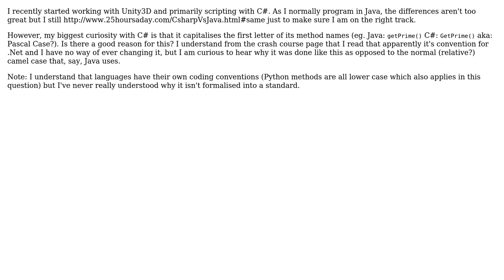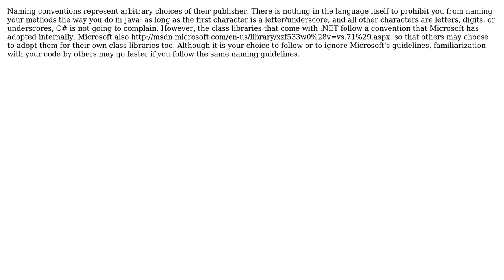Software Engineering: Can someone explain to me C#'s coding convention? (3 Solutions!!)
Software Engineering: Can someone explain to me C#'s coding convention?

With thanks & praise to God, and with thanks to the many people who have made this project possible! | Content (except music & images) licensed under CC BY-SA | Music | Images & others | With thanks to user Thomas W. user Telastyn user Sergey Kalinichenko user Konrad Morawski user ahodder and the Stack Exchange Network Trademarks are property of their respective owners. You are responsible for your own actions.